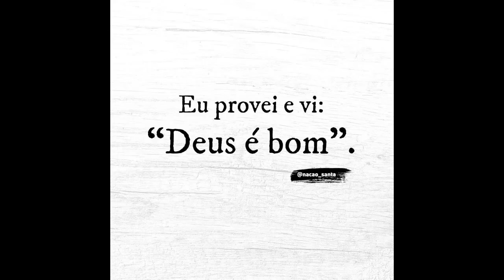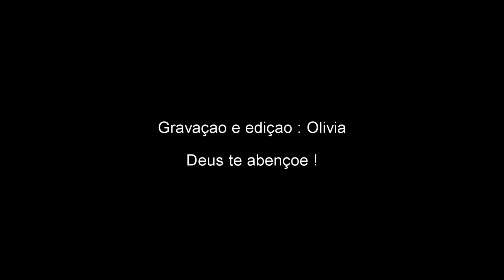Provai e vede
"Provai, e vede que o Senhor é bom; bem-aventurado o homem que nele confia." Salmos 34:8